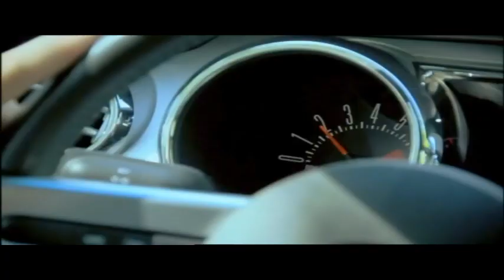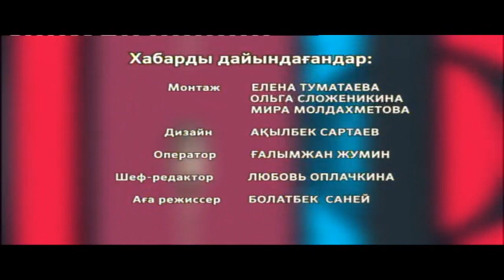Талант тайм 26 06 2021